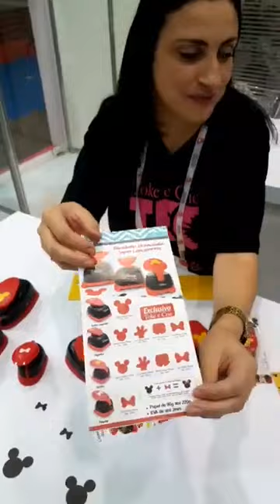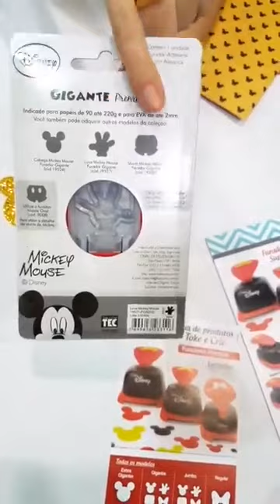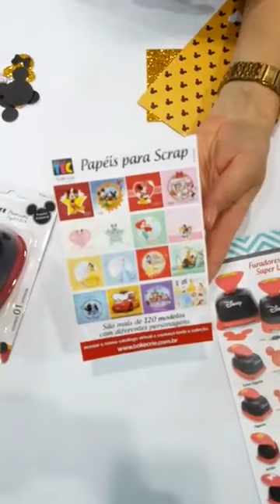Mega LANÇAMENTO da Toke e Crie para o mundo do artesanato!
Furadores Toke e Crie, licenciados Disney!

Descubra onde comprar deixando um comentário com o nome da cidade onde reside...